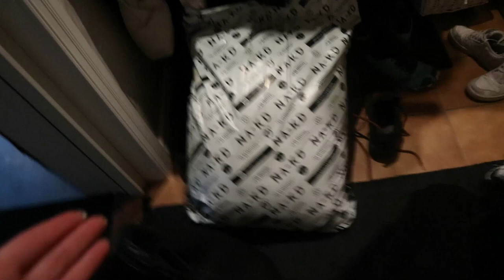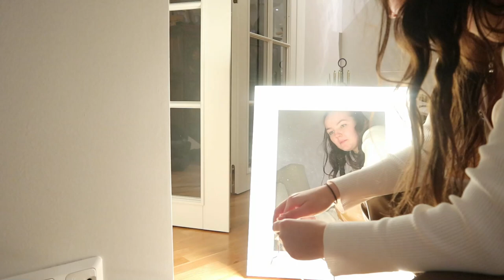KÖPER SOFFA OCH SMINKSPEGEL *vlogg*